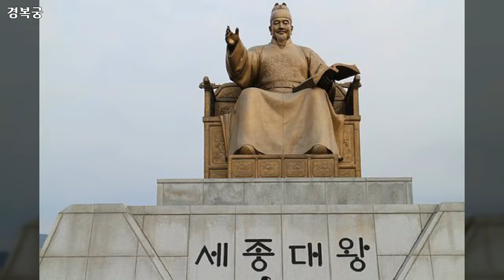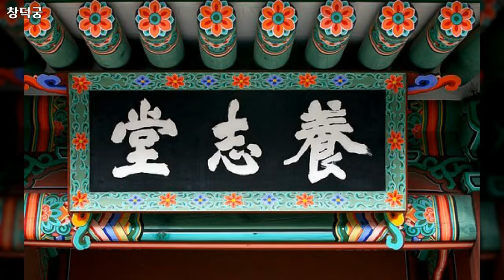경복궁, 창덕궁, 덕수궁, 숭례문, 남산, 서울 파노라마 사진 등 1196장 모음, 대한민국 서울 여행, Korea Seoul Tour